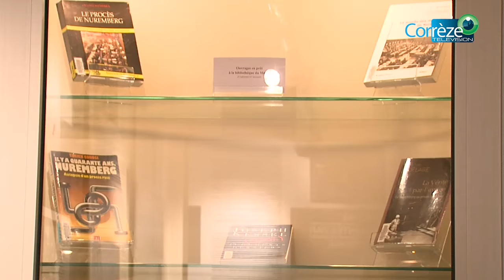Musée Edmond Michelet "Procès Nuremberg"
Jusqu'au 16 Avril 2016, le Centre d'études et Musée Edmond Michelet propose une exposition sur le procès Nuremberg, réalisé par le Mémorial de la Shoah.
Retour en images de cette belle exposition.